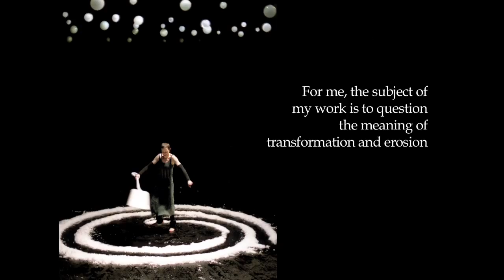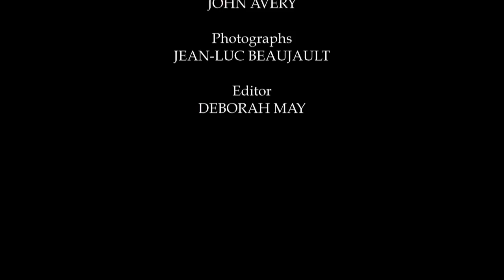Contemporary Circus | Manifestly Phia by Phia Ménard | Circus Post | Crying Out Loud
Manifestly Phia
Phia Ménard
Circus Post

The transgender artist and juggler Phia Ménard talks about the meaning of transformation and erosion in her work, about piecing together the puzzle of each performance, about putting herself in danger, and about the power of the circus artist to bring their audience in to a closer relationship with death.

Circus Post is a series of short films made by Crying Out Loud and film-maker Deborah May contextualising the development of contemporary circus over the past 40 years.

Crying Out Loud are pioneering creative producers bringing memorable experiences to audiences of all ages and abilities from circus and physical theatre makers at site specific events, venues, and festivals across the UK. As network leaders, we nurture artists and advocate for contemporary visual theatre by making connections, initiating collaborations, and creating opportunities across Europe.